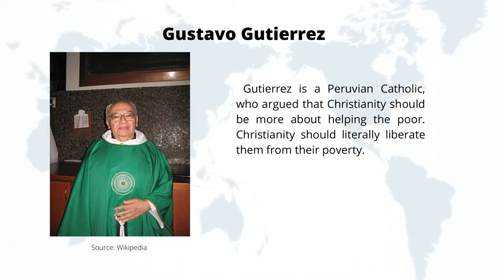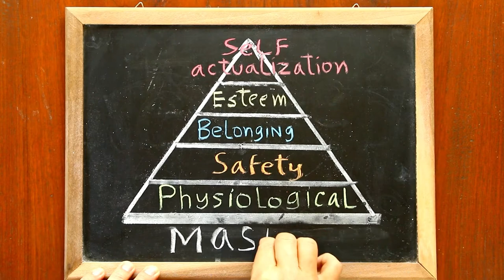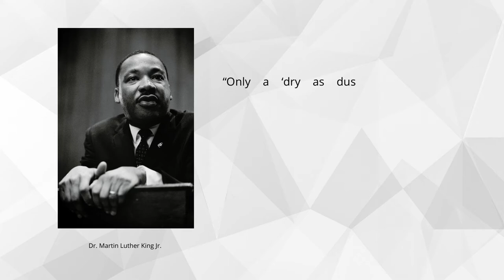Religion of the North and South / Gustavo Gutierrez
"Making Sense of the Sacred" book
"Gandhi and Bin Laden: Religion at the Extremes" book
Music is from YouTube music library.
                                         Wikipedia.com